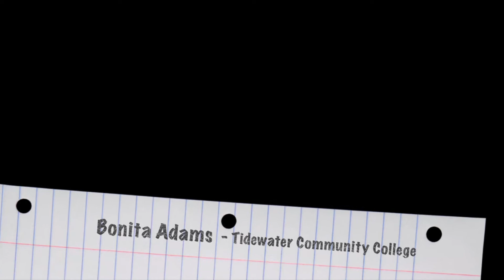Benita Adams Discusses The Importance of Being Prepared.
You must be prepared when an opportunity presents itself. Benita discusses this with the Tidewater Community College students in Virginia Beach.